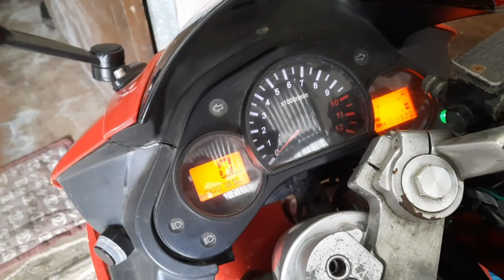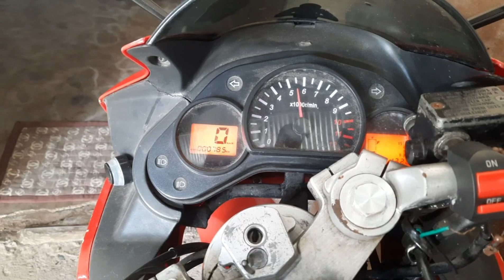Z200R restored Sound check